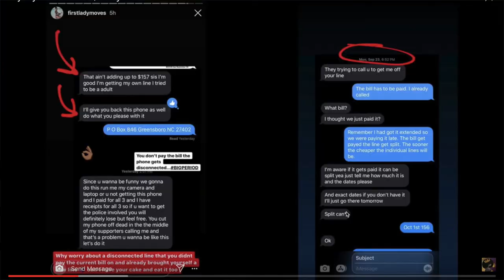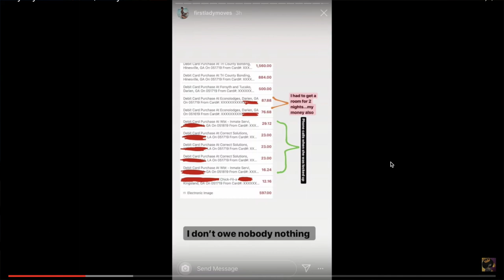Royaltys World vs J Vibz | Melanin Monroe breaks it down